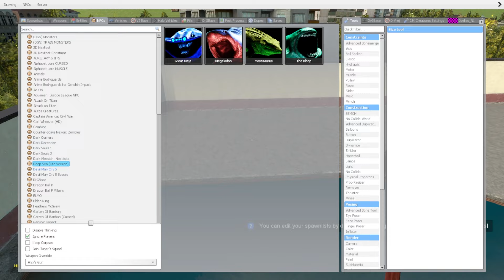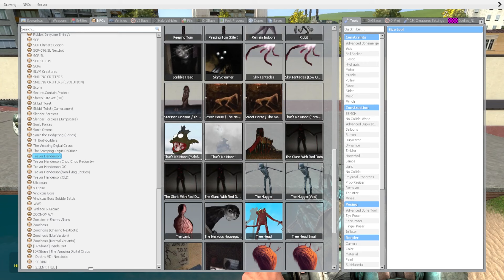SEA EATER VS ALL SEA MONSTER (EL GRAN MAJA AND BLOOP) in GARRY'S MOD